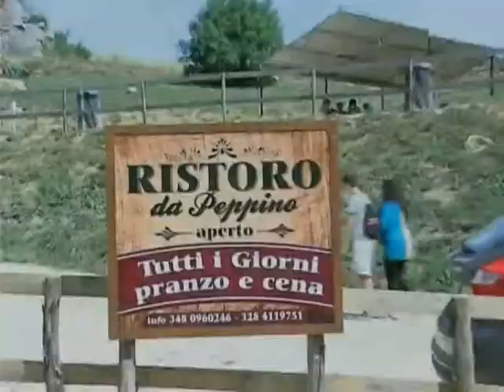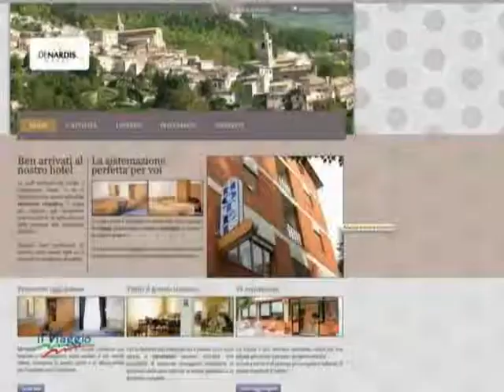A TU PER TU BELLINI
A TU PER TU BELLINI 3 10